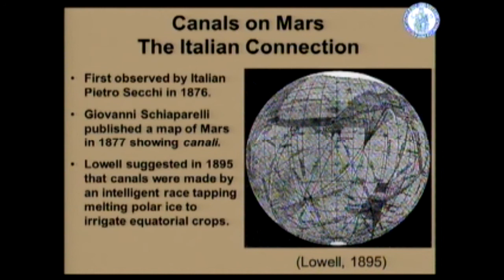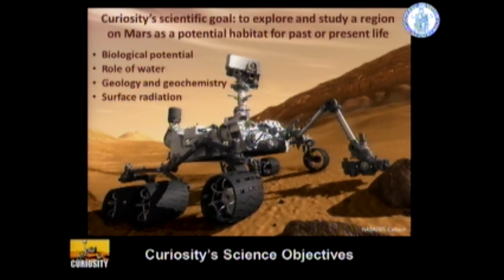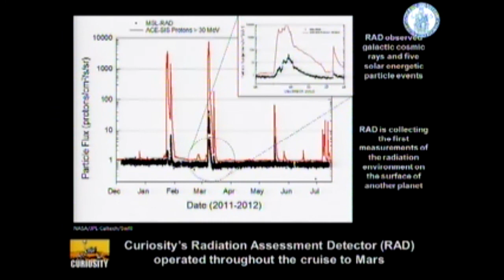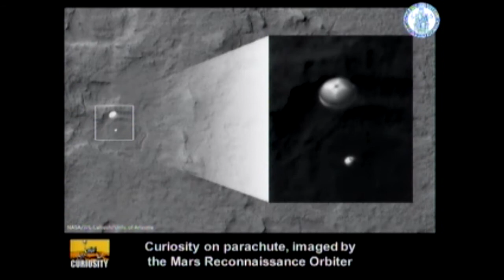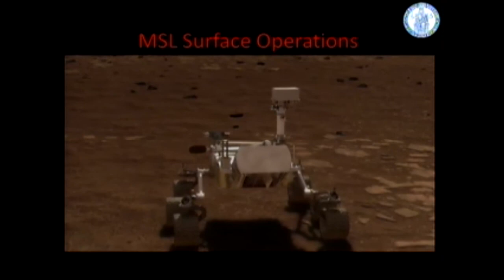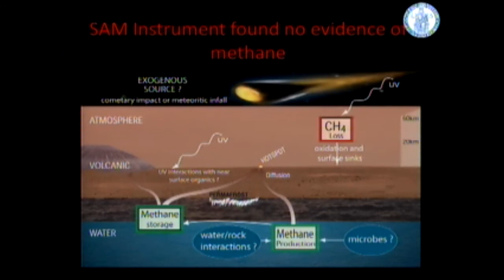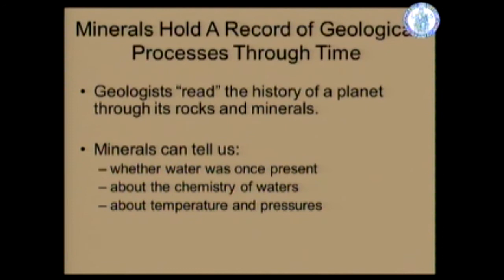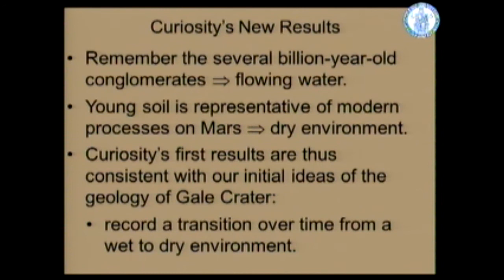Evento speciale - The Mars Science Laboratory experience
Conferenza di David L. Bish
Haydn Murray Chair of Applied Clay Mineralogy, Indiana University at Bloomington, IN, USA.
"Follow your CURIOSITY"